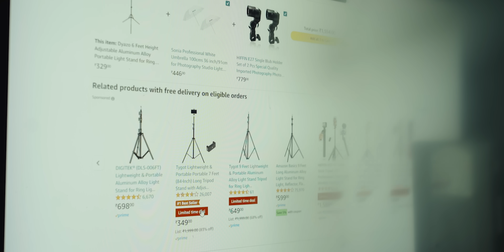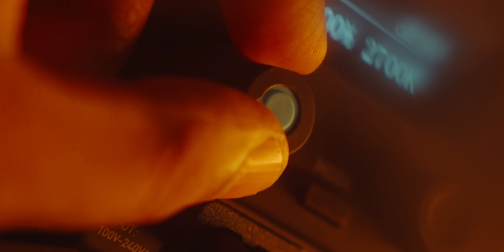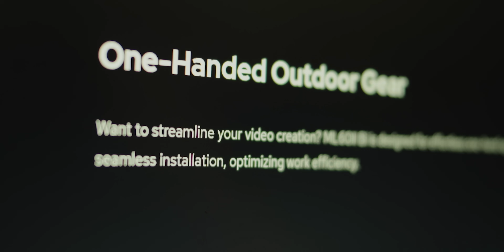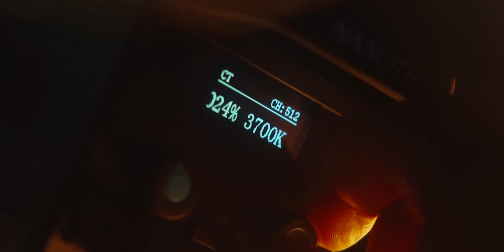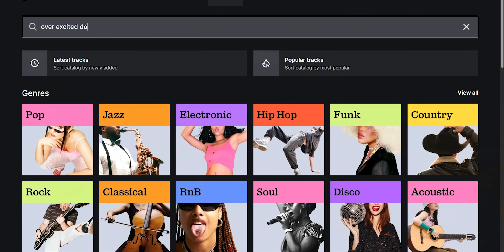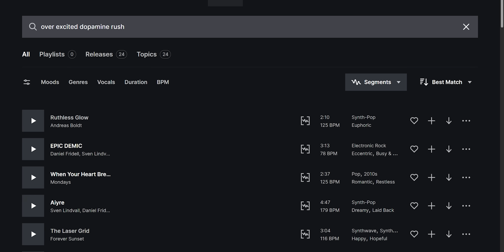I Bought something & it made My Video Quality 100x Better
Want All my Background Music? With 7 Days FREE? 👇
Cinematic lighting on a budget and cheap YouTube Lightning started my YouTube career 3+ years ago.. It also started 1 more thing, my suffering with those Lights. But Finally I've completely changed my YouTube Video Lighting setup on a Budget which is very cheap compared to the value. It is the best key light for YouTube videos or reels even for beginners. Nanlite fs 60b turned out more than what I've expected for Cinematic Lighting for videos.